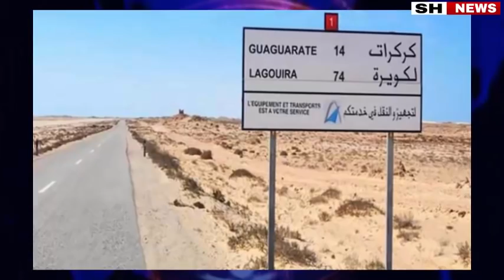عاجل وفي موقف غير مقبول موريتانيا تنسب الكويرة لها وترفض الخروج منها بعد التحرك المغربي لاعمارها